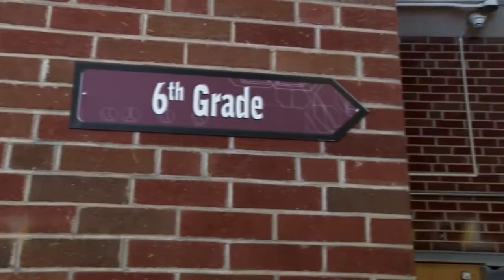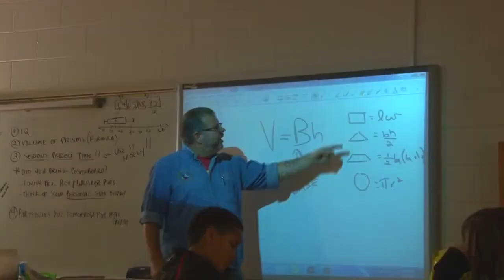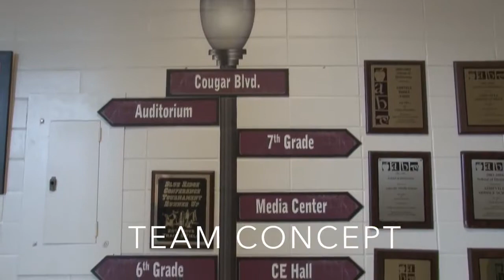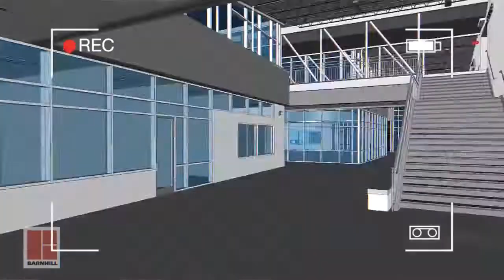Asheville Middle Come To School With Us " Video